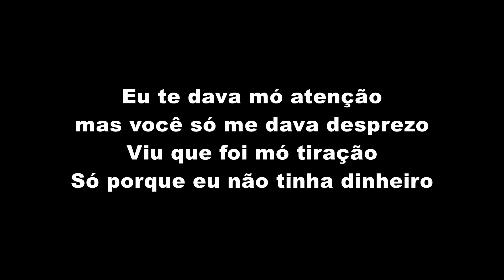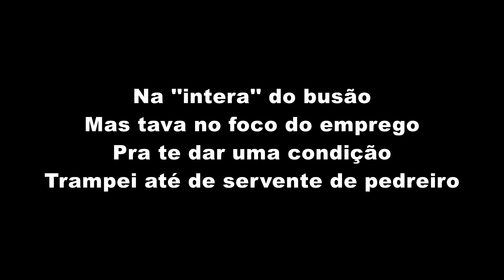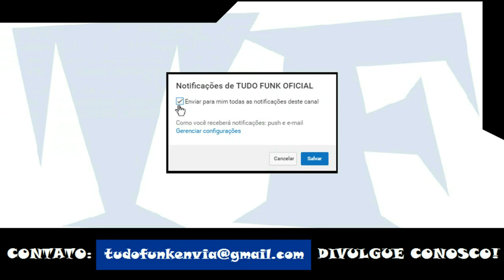MC Kapela e MC Hiroshi - Desprezo (LETRA)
MC Kapela e MC Hiroshi - Desprezo (LETRA OFICIAL)

Artista: MC Kapela e MC Hiroshi
Produção: TF Produções
Ano: 2019

ATENÇÃO!